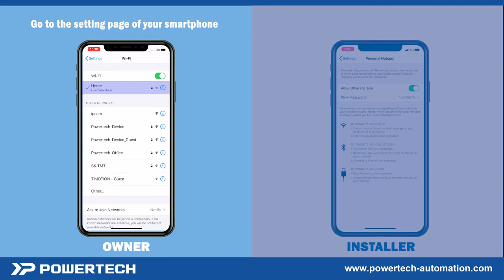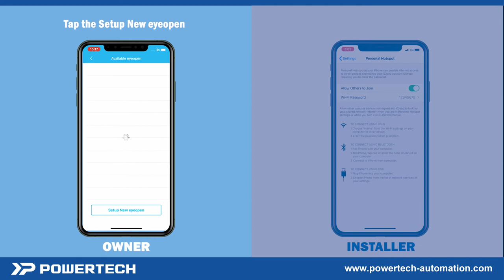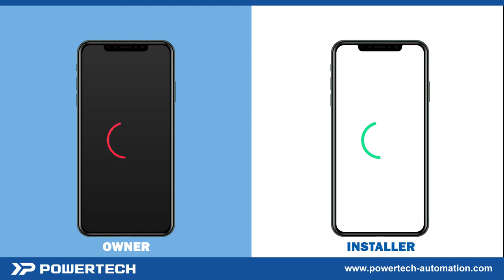Powertech Automation INC. - Ap mode set up